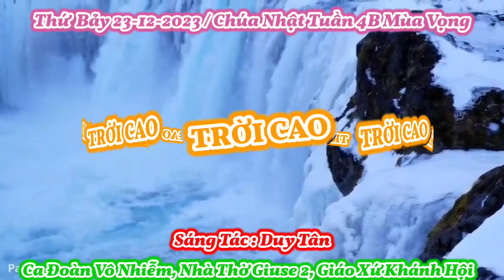(CL) Trời Cao (hãy đổ mưa xuống, và ngàn mây hãy mưa Đấng chuộc tội...) - Duy Tân